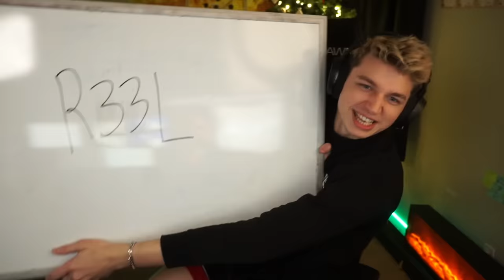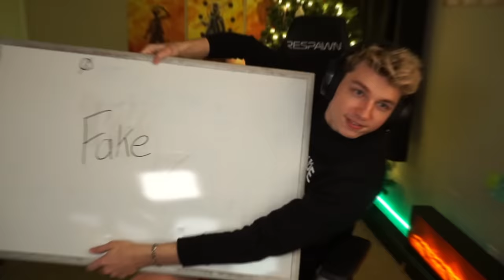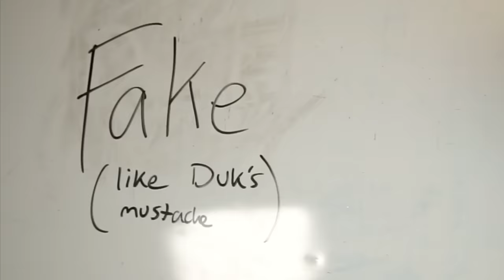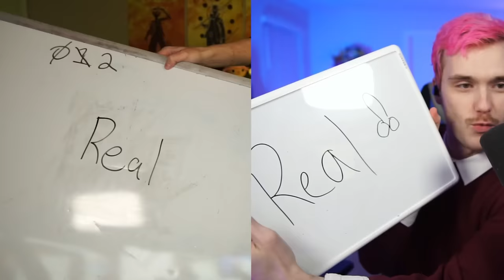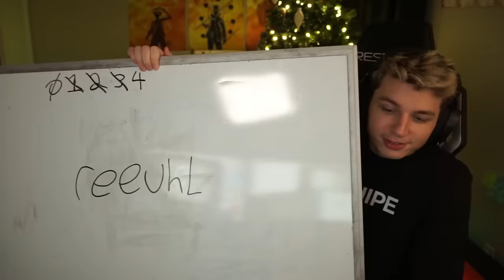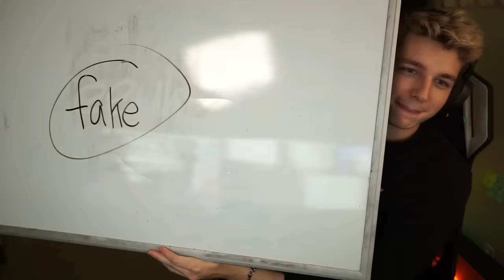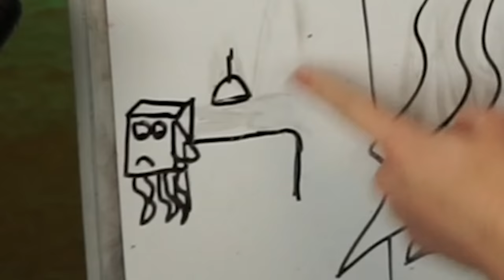REAL OR FAKE JoJo Stands With NOOBS…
I challenged two of my friends who have NEVER seen JoJo's Bizarre Adventure to guess if these stands are REAL... or FAKE...

Jack: @JackTheBus
Duk: @DukajaTV